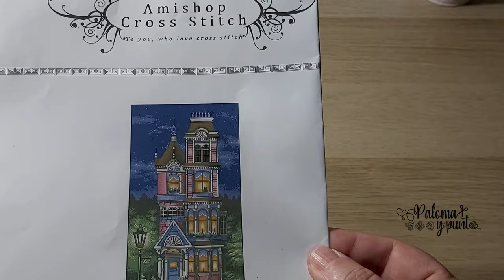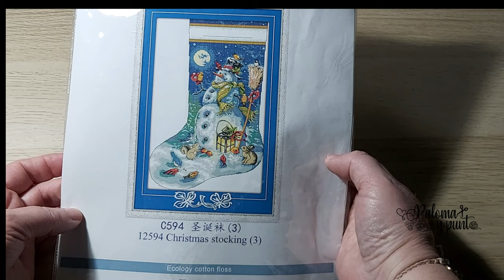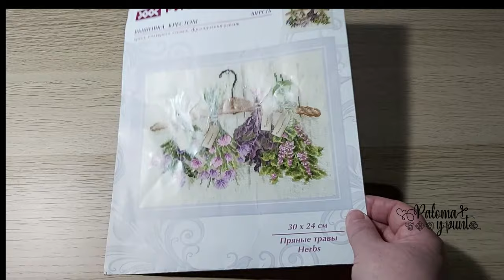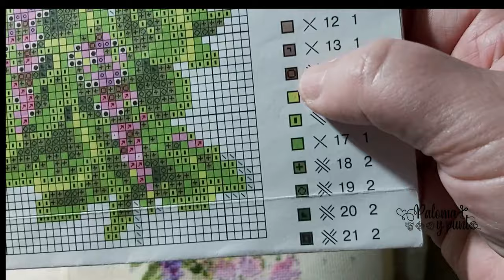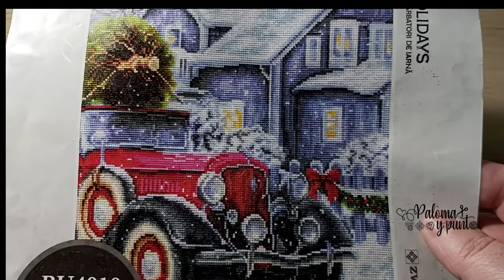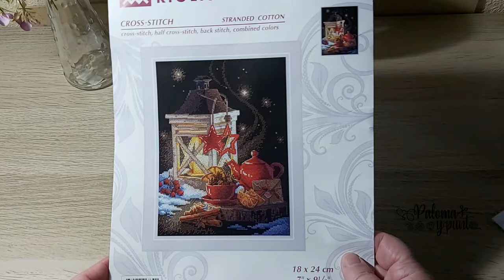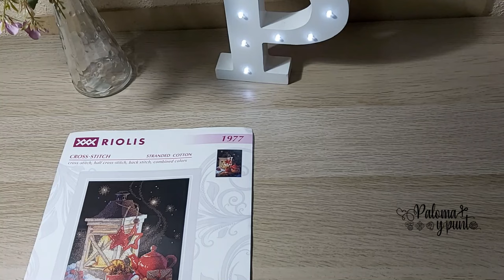👀Te enseño lo que he bordado mientras opositaba!!!!!🧵🪡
En este video vas a ver lo que he bordado desde que dejé de estudiar.